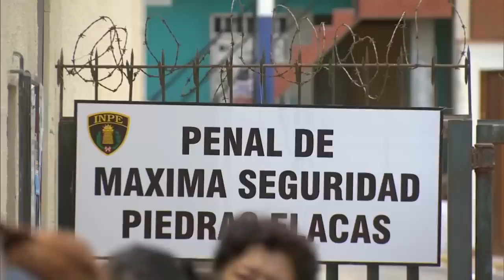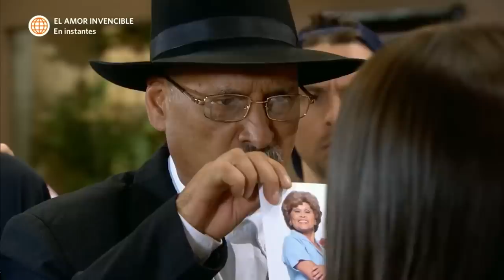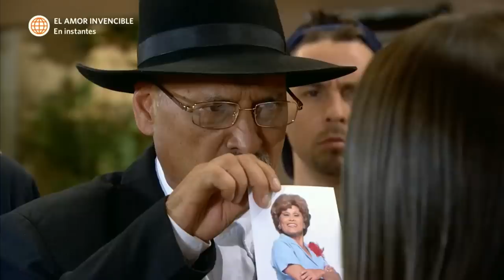Al Fondo hay Sitio 6: Isabella va a visitar a Leonardo a la cárcel (Capítulo n°215)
¡CUMPLE SU PROMESA!
Isabella se dirige al penal para visitar a Leonardo y al llegar a su casa, se llevó una sorpresa al ver a los Gonzales en su casa.